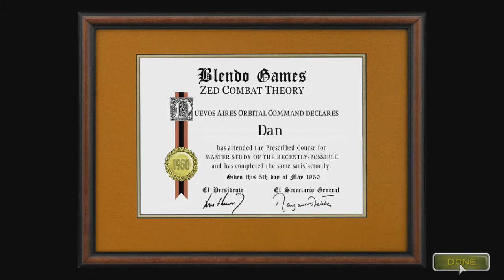Atom Zombie Smasher - First Impression Review - Gameplay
Take command of your mercenary forces in Atom Zombie Smasher. The zombie apocalypse is upon us and it's up to you to evacuate everyone before they fall prey to the undead.

Conduct massive rescue operations with a helping hand from snipers, artillery crews, orbital bombardments, and more. Experience the tactical richness of fully-destructible environments and procedurally-generated campaigns. And when the apocalypse ends, create your own game mods and share them with the Online File Share.